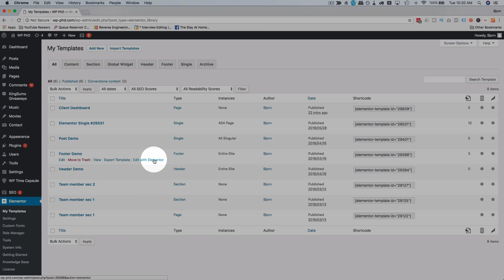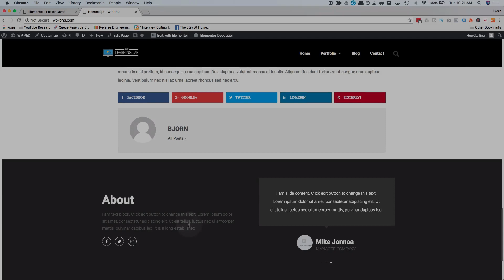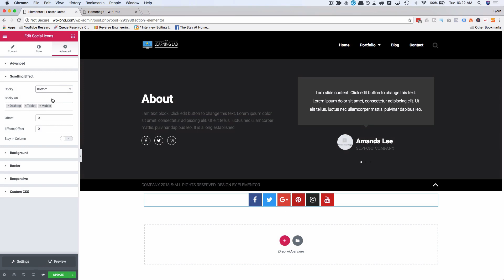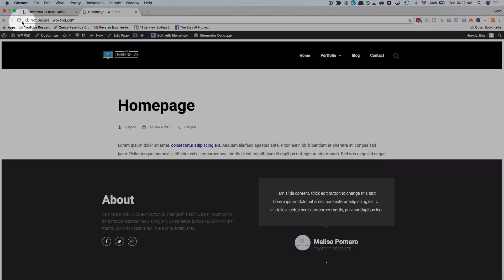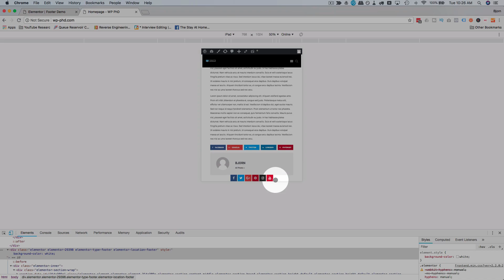[1080p Version] 🔥 Elementor Sticky Footer For Adding Social Media Buttons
Check out the free WP & Online Marketing Summit For Beginners. The online event is June 18, 2019

Creating a sticky footer in Elementor is a great way to make you footer more visible. But you have to make sure that the footer has something worth seeing. I recommend adding social share buttons to the sticky footer, or a promotional message like an optin or call to action for a sale that is currently on.